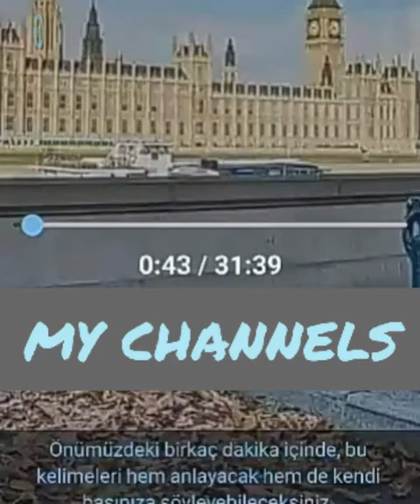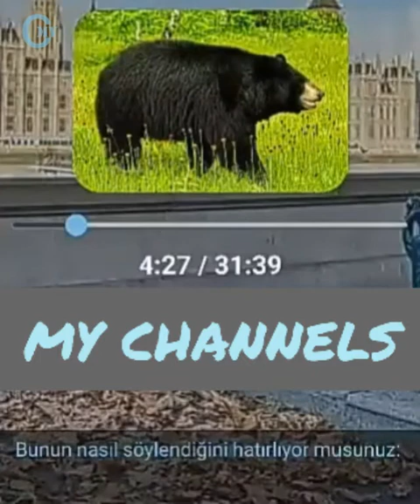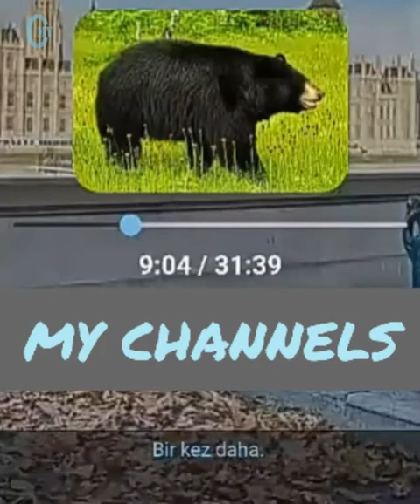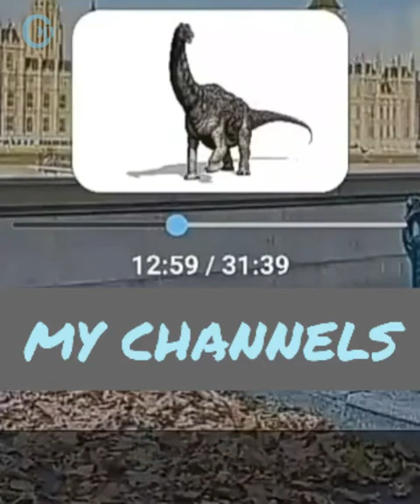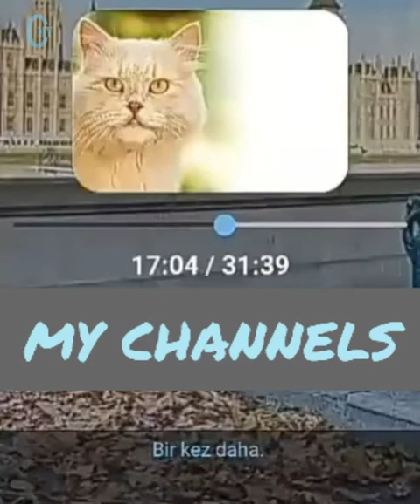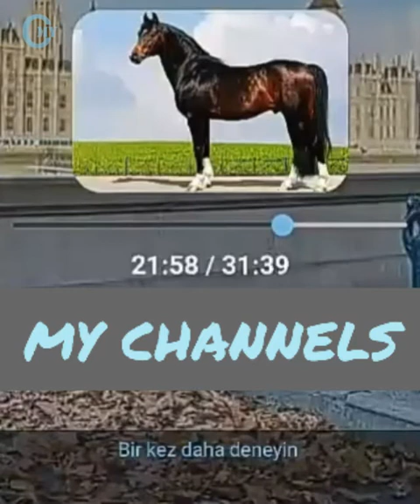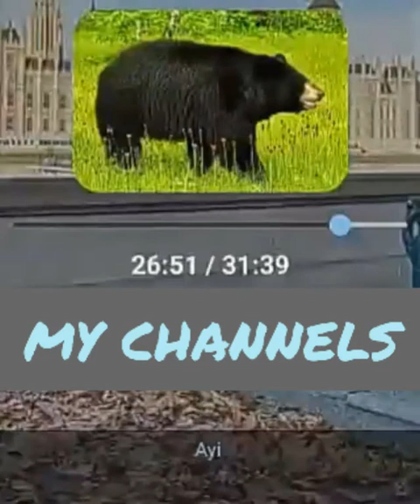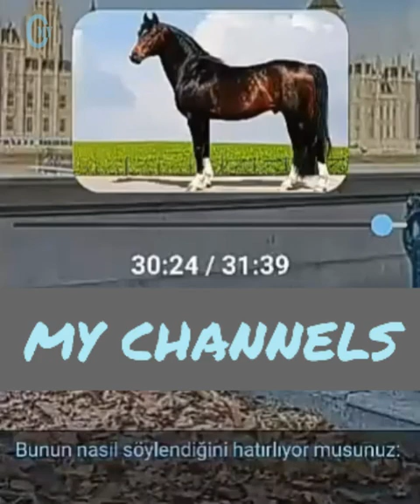Hayvanlar BS Ders 1